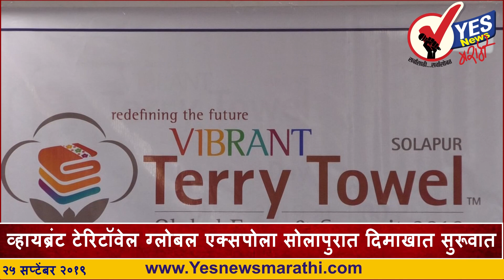मी शुक्रवारी ईडी कार्यालयात जाऊन पाहुणचार स्वीकारणार : शरद पवार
मी शुक्रवारी कार्यालयात जाणार : शरद पवार
शुक्रवारी मी ईडी कार्यालयात जाऊन पाहुणचार स्वीकारणार : शरद पवार
मी ईडीला पूर्णपणे सहकार्य करणार आहे. मी नक्की गुन्हा काय केला ते मला समजून घेतलं पाहिजे असंही शरद पवार यांनी म्हटलं आहे. संपूर्ण महिनाभर मी निवडणूक प्रचारासाठी वेळ देणार आहे. त्यामुळे माझं वास्तव्य मुंबईच्या बाहेर राहण्याची शक्यता आहे. शुक्रवार दिनांक २७ सप्टेंबर रोजी दुपारी २ वाजता ईडीच्या ऑफिसमध्ये मी स्वतः जाणार असून तिथे जाऊन ईडीचा पाहुणचार स्वीकारणार आहे असाही टोला शरद पवार यांनी लगावला आहे. व माझा डॉ. बाबासाहेब आंबेडकर यांच्या संविधानावर पू्र्ण विश्वास आहे असंही त्यांनी म्हटलं आहे.

शरद पवारांवर केलेल्या कारवाईचा राज्य सरकारशी संबंध नाही : मुख्यमंत्री
ईडीने शरद पवार यांच्यावर केलेल्या कारवाईचा राज्य सरकारशी संबंध नाही. ईडीने केलेली कारवाई ही पूर्णपणे त्यांची कारवाई आहे. ईडी राज्य सरकारच्या अखत्यारीत येत नाही. त्यामुळे शरद पवार यांच्यावर राज्य सरकारने सूडबुद्धीने ही कारवाई केली आहे असं म्हणणं चुकीचं आहे असं मुख्यमंत्री देवेंद्र फडणवीस यांनी म्हटलं आहे.

भाजपातील मेगाभरतीमुळे आम्हीच बाहेर जायची भीती – रावसाहेब दानवे
भाजपात होत असलेल्या मेगाभरतीमुळे आम्हीच पक्षातून बाहेर ढकलले जाऊ की काय अशी भीती वाटते आहे, असे विधान केंद्रीय मंत्री रावसाहेब दानवे यांनी केले आहे. दुसऱ्या पक्षातील नेते इकडे येत असताना आम्ही जीव मुठीत घेऊन बसलो होतो, अशा शब्दांत दानवे यांनी मेगाभरतीवर टिपण्णी केली.

व्हायब्रंट टेरिटॉवेल ग्लोबल एक्सपोला सोलापुरात दिमाखात सुरूवात
टेक्सटाईल डेव्हलपमेंट फाऊंडेशनच्यावतीने सोलापुरातील सिद्धेश्‍वर सहकारी साखर कारखान्याच्या मुख्य हॉलमध्ये आयोजित केलेल्या तीन दिवसीय व्हायब्रंट टेरी टॉवले ग्लोबल एक्सपो 2019 चा शुभारंभ बुधवारी दिमाखात झाला. यावेळी केंद्र सरकारचे वस्त्रोद्योग विभागाचे सुशील गायकवाड, पोलीस आयुक्त अंकुश शिंदे, व्हायब्रंट टेरि टॉवेल ग्लोबल एक्सपोचे सीईओ राजेश गोसकी, श्रीनीवास बुरा, आयुक्त दीपक तावरे यांची उपस्थिती होती.
डोनाल्ड ट्रम्प अडाणी, मोदी कधीच ‘फादर ऑफ इंडिया’ होऊ शकत नाही : ओवेसी
अमेरिकेचे राष्ट्राध्यक्ष डोनाल्ड ट्रम्प यांनी पंतप्रधान नरेंद्र मोदींचा ‘फादर ऑफ इंडिया’ उल्लेख करण्यावरुन एमआयएमचे प्रमुख असदुद्दीन ओवेसी यांनी टीका केली आहे. “डोनाल्ड ट्रम्प एक अशिक्षित माणूस आहे. नरेंद्र मोदी कधीच ‘फादर ऑफ इंडिया’ होऊ शकत नाही असं ओवेसी यांनी म्हटलं आहे.

आम्ही भारतावर हल्ला करू शकत नाही – इम्रान खान
पाकिस्तानचे पंतप्रधान इम्रान खान यांनी आपण भारतावर हल्ला करु शकत नाही असं म्हटलं आहे. भारतावर हल्ला करणं हा पर्याय असू शकत नाही असं मत त्यांनी व्यक्त केलं असून काश्मीर मुद्द्यावर जागतिक स्तरावर मिळालेली प्रतिक्रिया निराशाजनक असल्याचं त्यांनी म्हटलं आहे.

शिखर बँक प्रकरणात एका पैशाचाही भ्रष्टाचार झालाच नाही, अजित पवारांचा दावा
शिखर बँक घोटाळा प्रकरणी शरद पवार, अजित पवार यांच्यासह ७० जणांवर ईडीने गुन्हा दाखल केला आहे. मात्र अजित पवार यांनी आता शिखर बँक प्रकरणात एका पैशाचाही भ्रष्टाचार झालाच नाही असा दावा केला आहे. एवढंच नाही तर शरद पवार या बँकेच्या संचालकपदीही नव्हते तरीही त्यांच्यावर कारवाई करण्यात आली. ही कारवाई फक्त सूडबुद्धीने करण्यात आली आहे असं अजित पवार यांनी म्हटलं आहे.

कांस्यपदक विजेत्या Rahul Aareyचं पुण्यात जंगी स्वागत
कझाकस्तान येथील नूर सुलतान शहरात पार पडलेल्या जागतिक अजिंक्यपद कुस्ती स्पर्धेत कांस्यपदक मिळवलेल्या राहुल आवारेचं पुण्यात आगमन झालं आहे. जागतिक पातळीवर पहिलं मोठं पदक मिळवलेल्या महाराष्ट्राच्या सुपुत्राचं स्वागत करण्याच्यासाठी त्याच्या चाहत्यांनी विमानतळावर गर्दी केली होती.